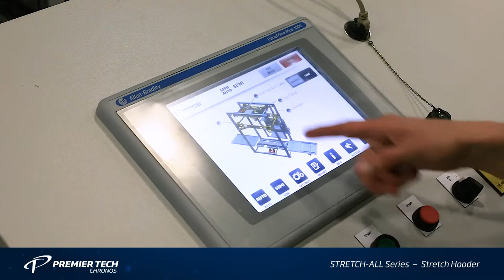Pallet Wrapping With a Stretch-hooder (STRETCH-ALL)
STRETCH-ALL is a universal applicable pallet load securing system based on stretch hood technology to secure a large range of stacked loads to pallets. The system guarantees optimum product safety by protecting it against humidity, UV and other weather conditions as well as against the danger of cargo shift during transport. The STRETCH ALL series requires little maintenance and is easy to operate. All functions are either motorized or pneumatically driven.

STRETCH-ALL is suitable for containers, bags, boxes, bottles, cans, trays, Big Bags, Octabins, barrels as well as loose products. The innovative system can be used in all industrial sectors such as Food, Feed, Agriculture, Chemicals or Minerals Industries.

The STRETCH-ALL stretch-hooder reaches an output up to 100 pallets per hour